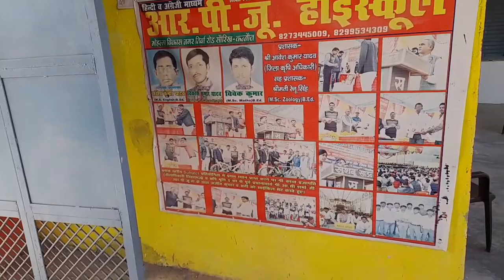School Ki Purani Yaade 🤗|| Mera School || Arman Vlogs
school Ki purani Yaade Shayri
school Ki purani baten
school Ki purani comedy 🤣
school Ki purani kahani
स्कूल की पुरानी यादे ताजा.. Mera School

arman vlog

Mera Phla School Vlog H To please App Log Support Krna aur pyar Banye Rkhna ❤🤗

Aur Bhi Vlogs Jalti Ate Rhe Ghe Aur आप Log Channel Par Kam Mat Krna ❤❤

Aap Logo Ka Dil Se Thanks Jo Etna Pyar De Rhe Ho Pyar Aur सपोर्ट  Krte Rhna ❤🤗
Mye Aap Logo Ke Liye Achhi Achhi Video Lata Rhu Gha Aur आप Logo Ko निरस Kru Gha 🙂🙂

Aur Agar Aap Logo ne Video Dekh Li H To ❤❤